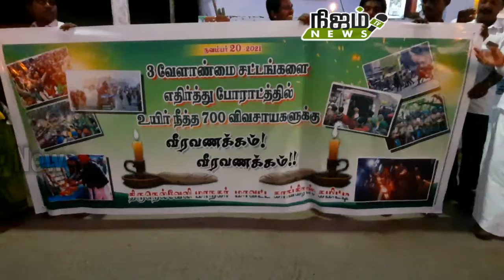வேளாண்மை சட்டங்களை எதிர்த்து போராடி உயிர்நீத்த 700 விவசாயிகளின் தியாகங்களை நினைவு கூறும் வகையில்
மத்திய அரசு கொண்டு வந்த மூன்று வேளாண்மை  சட்டங்களை எதிர்த்து போராடி உயிர்நீத்த 700 விவசாயிகளின் தியாகங்களை நினைவு கூறும் வகையில் பாளையங்கோட்டை காந்தி சிலை முன்பு நெல்லை மாநகர் மாவட்ட காங்கிரஸ் கமிட்டி சார்பில் கே.சங்கரபாண்டியன்  தலைமையில் மெழுகுவர்த்தி ஏந்தி அஞ்சலி செலுத்தபட்டது .
இந்த நிகழ்வில் மாவட்ட விவசாய அணி  தலைவர் ராஜா, மண்டல தலைவர் எஸ். எஸ். மாரியப்பன் ஆகியோர் முன்னிலை வகித்தனர்.
மாவட்ட பொதுச் செயலாளர் சொக்கலிங்க
குமார்,  துணைத்தலைவர்கள்  கவி பாண்டியன்,தமிழ்ச் செல்வி, மாவட்ட செயலாளர்கள் ரயில்வே கிருஷ்ணன், குறிச்சி கிருஷ்ணன், மண்டலத் தலைவர் ஐயப்பன், மகளிர் அணி மாநில செயலாளர் மாரியம்மாள் ஐஎன்டியூசி உடையார் ராதாகிருஷ்ணன், சுப்ரமணியன்,சதிஷ், கிங்க்ஸ்டன் உட்பட ஏராளமானோர் கலந்து கொண்டனர்.